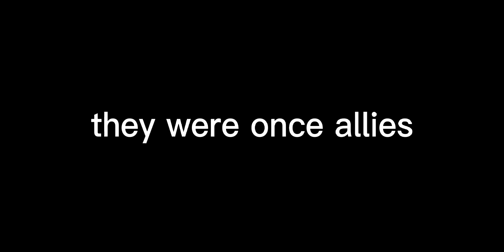friends to enemies.